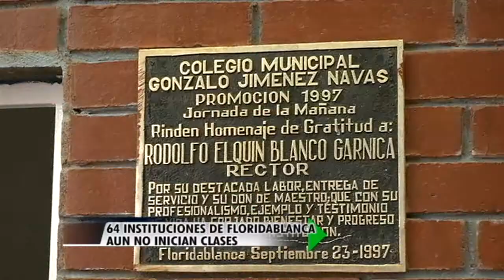64 Instituciones de Floridablanca aun no inician clases - Oriente Noticias